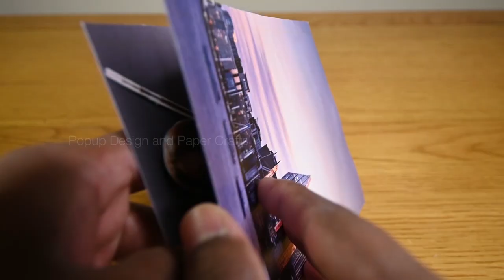Pop-up Tutorial 2 - Symmetrical, asymmetrical parallel fold 3D variation.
This the second tutorial for pop-up design. In this I covered 3D variation of parallel fold and demonstrated two designs for symmetrical and asymmetrical option.